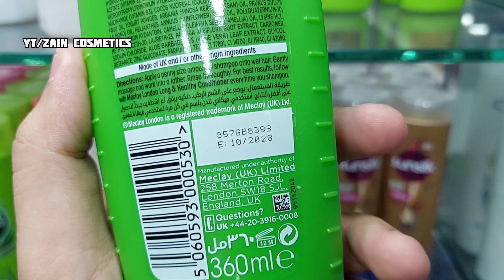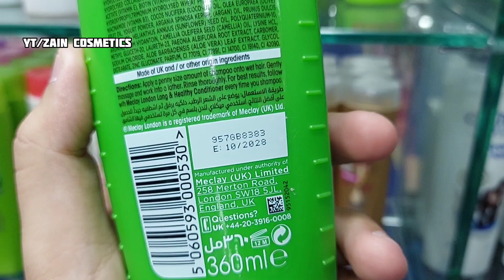Meclay London Shampoo For Hair Growth | Complete Hair Growth In Just 2 Months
Meclay London Long and Healthy Shampoo is a nutrient-rich formula designed to promote hair growth and improve overall hair health. It contains essential proteins, vitamins, and zinc that nourish hair follicles, reducing breakage and split ends. The shampoo is gentle on the scalp and free from harsh chemicals, making it suitable for daily use. Experience longer, stronger, and healthier hair with Meclay London.

Topics Discussed 👇

 * meclay london long and healthy shampoo for hair growth
 * nutrient-rich shampoo to promote hair health and reduce breakage
 * gentle and nourishing shampoo for daily hair care
 * zinc-infused shampoo to strengthen hair follicles and prevent split ends
 * natural and chemical-free shampoo for healthy and vibrant hair
 * natural hair growth shampoo with biotin and keratin
 * stimulating hair growth shampoo with caffeine and ginseng
 * volumizing hair growth shampoo with argan oil and aloe vera
 * strengthening hair growth shampoo with protein and vitamins
 * nourishing hair growth shampoo with coconut oil and shea butter